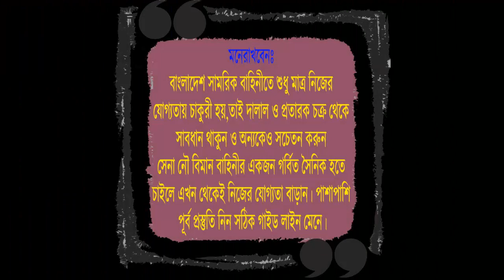সেনাবাহিনীর MODC সৈনিক পদের যোগদিন ! দেশ সেবার সুযোগ নিন Army MODC 2020 নিয়োগ অল্প কিছু দিনের মধ্যেই